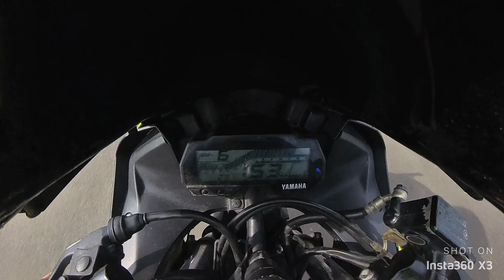Yamaha R15 V3 bs4 top speed 154+